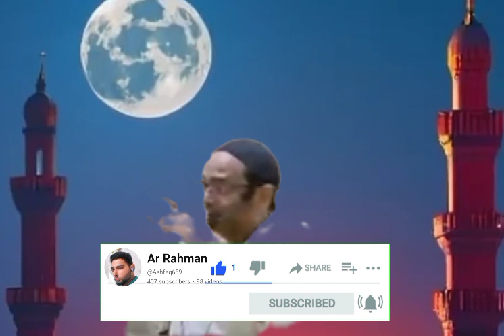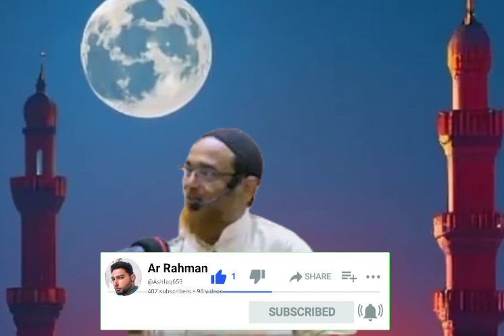Masjid Al Zarar: Unraveling Arab Hypocrites' Story | Urdu/Hindi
Description:
Dive into the captivating history behind Masjid Al Zarar, the infamous sanctuary of Arab hypocrites. Discover the untold stories and secrets that surround this controversial place. Join us in unraveling the mysteries of its past and understanding its significance. 🔍🕌

Explore the intriguing accounts, controversies, and historical context that make Masjid Al Zarar a subject of fascination. This video provides a deep dive into the hidden layers of this enigmatic location.

Timestamp: 05:58 - 11:57
- real story masjid e zarar

1. Masjid Al Zarar
2. Arab Hypocrites
3. Historical Controversies
4. Untold Stories
5. Enigmatic Sanctuary